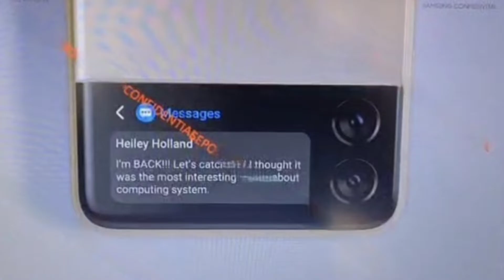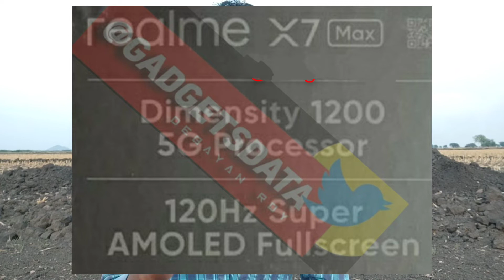TechNews 326, Samsung Galaxy Z Flip 3, iPhone 13 Series, Reame C20A, Realme X7 Max Leaks, Redmi Watc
PPAPRl1x6d7jfcklrf

I WILL GIVE MORE UPDATES FOR YOU

MY CHANNEL INSTAGRAM LINK

NARAHARI CHANNEL TELUGU